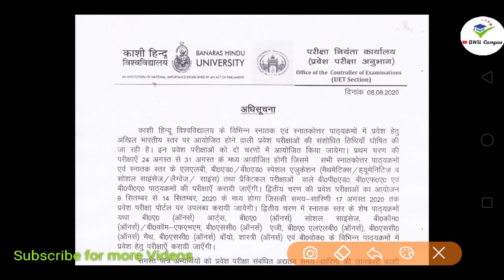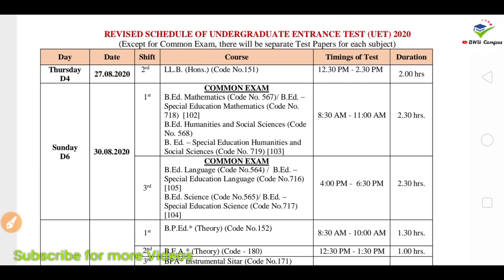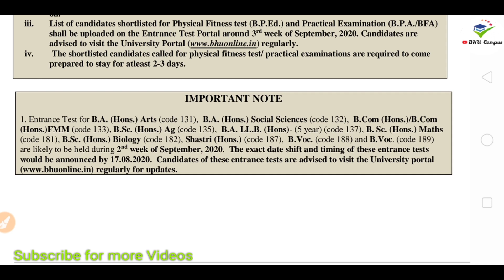BHU BSc Exam Date 2020 | BHU BA Exam Date | BHU BCom Exam Date | BHU Entrance Exam kab hoga?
एडमिट कार्ड परीक्षा डेट से एक हफ्ते पहले आएगा।
Admit card exam date se one week pahle aayega.

UET schedule

PET schedule

                                      -BHU Campus

BHU Campus